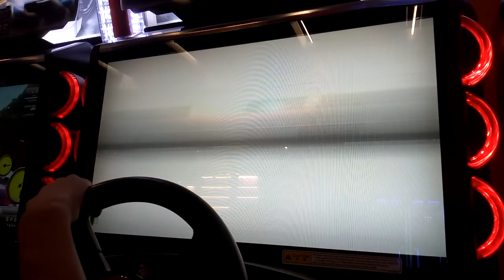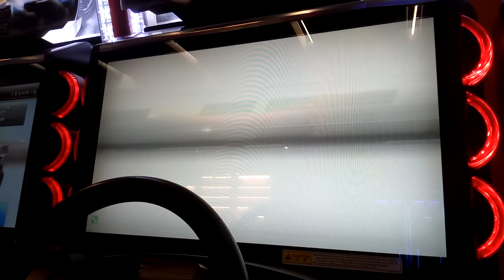WMMT5DX+ BNR32 J1 VS SE3P T.L